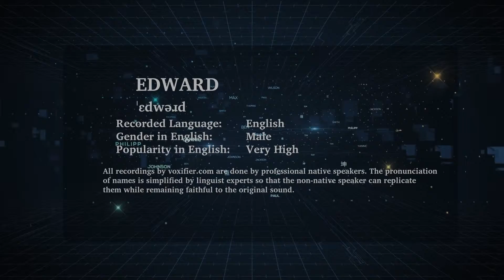English Pronunciation of Edward - Voxifier.com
This is the English pronunciation, gender, and phonetics recording of the name Edward. The same name may exist in other languages with different pronunciations.